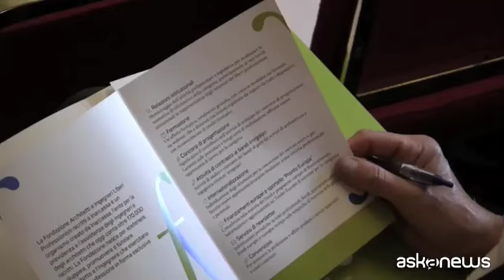Edilizia scuole, fondo da 2 mln ai Comuni: intesa Miur-Inarcassa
Roma, (askanews) - Si chiama fondAzioneScuola ed è un fondo di rotazione e garanzia per concedere agli enti locali prestiti per progetti destinati all'edilizia scolastica. Il progetto è stato lanciato da Inarcassa - la cassa di previdenza e assistenza per gli ingegneri e architetti liberi professionisti - e dalla sua Fondazione, con un protocollo d'intesa con il Ministero dell'Istruzione, dell'Università e della Ricerca: l'obiettivo è collaborare per garantire la prevenzione dai rischi e la sicurezza nelle scuole.
Per le poche risorse economiche in cassa, o per mancanza di competenze professionali, gli enti locali, in particolare i Comuni, non riescono sempre ad accedere ai finanziamenti statali per l'edilizia scolastica: fondAzioneScuola mette così a disposizione un plafond di 2 milioni di euro, equamente ripartito per le 20 regioni italiane, per anticipare, senza interessi, i costi delle progettazioni che gli enti locali si impegnano ad affidare a professionisti iscritti a Inarcassa, in regola con gli adempimenti previdenziali.
Il presidente di Fondazione Inarcassa, Egidio Comodo: "L'importanza di questo fondo è estremamente rilevante: in una realtà come quella italiana dove gran parte del patrimonio edilizio risulta essere antecedente all'entrata in vigore della normativa sismica, è immaginabile quanto sia particolarmente importante porre in campo delle risorse finanziarie che facilitino le amministrazioni comunali nel presentare progetti finalizzati alla richiesta di finanziamenti destinati alla rigenerazione dei loro edifici o alla realizzazione di edifici ex novo".
I progetti finanziabili dal Fondo - massimo 50.000 euro ciascuno - potranno riguardare la costruzione di nuovi fabbricati destinati all edilizia scolastica, l'efficientamento energetico, la messa in sicurezza, l'adeguamento e il miglioramento sismico delle scuole.
Per il ministro dell'Istruzione, Valeria Fedeli, "è davvero molto significativo la scelta che viene fatta, anche da loro, avendo individuato la messa in sicurezza e il rinnovamento del parco scolastico come uno dei punti fondamentali per il Paese".
"Ristrutturarli, ma anche ristrutturandoli o mettendoli in sicurezza, con una sostenibilità a 360 gradi, vuol dire anche già immaginare, come avviene in diversi progetti, un ambiente educativo differente, innovativo, già aperto. Vuol dire anche mettere nella condizione di avere edifici e scuole belle, utili anche ad una nuova didattica, quindi sicure e sostenibili da tutti i punti di vista".